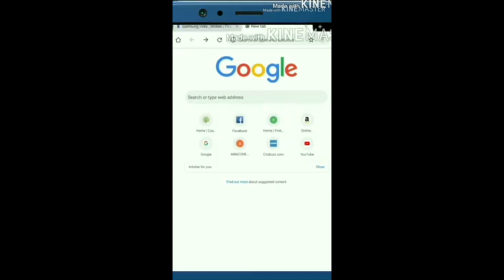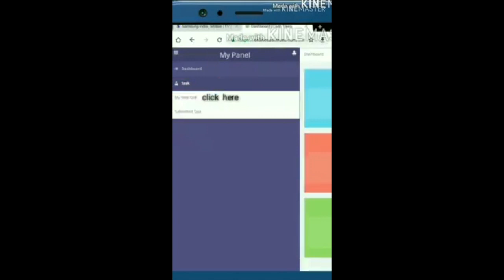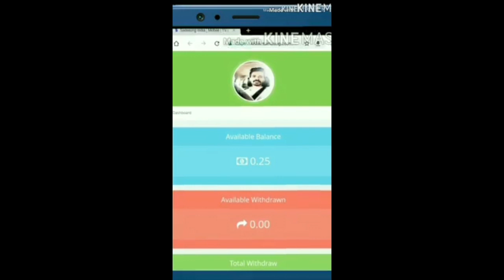ഒരു രക്ഷയും ഇല്ല..😳 എന്തൊരു എനര്‍ജി.. പൊളിച്ചടുക്കി 💃💃🏼🕺🏻 Malayalam Comedy earn money online